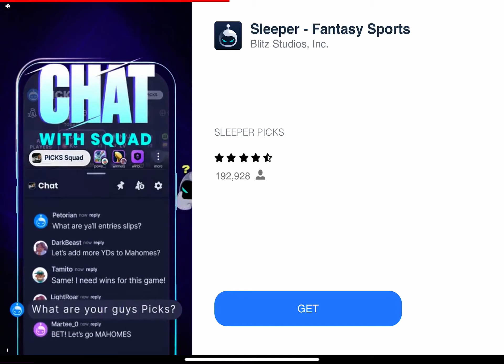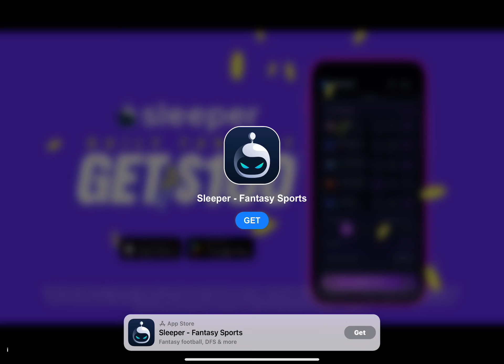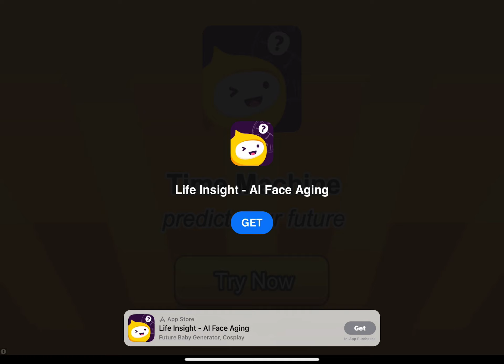Star super tricky amazing run gameplay 011